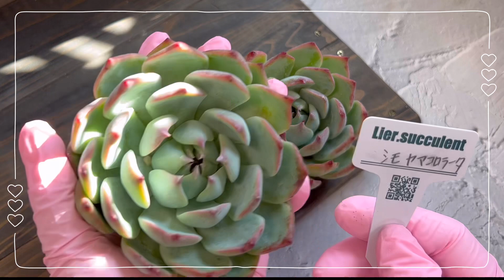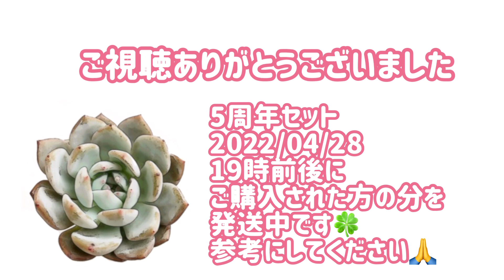【多肉植物】【ガーデニング】【succulent】発送予定苗紹介✨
お待たせして申し訳ありません🙏
発送予定苗の紹介です😆
毎日発送していますので今しばらくお待ちください🙇‍♀️

1個から選んでいただける単品販売を
定期的にネットショップでさせていただいています♪
販売日時等については、YouTube、Instagramにて
発表していますので最新の投稿をご確認ください🙏

YouTubeでは、通販の苗の紹介や
我が家での育成方法、実生のやり方等
色んな多肉に関わる事を、私はこんな感じでやってるよ☺︎っていうのを
お伝えできたらいいなと思っています😋
かんが